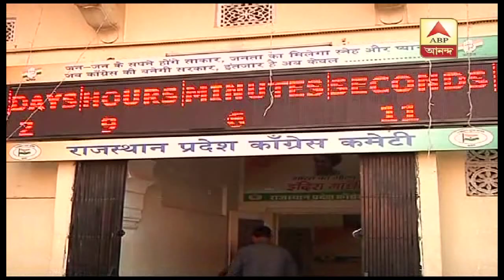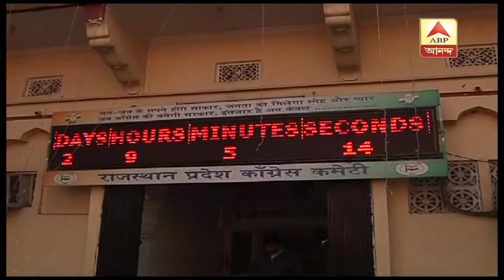আগামীকাল পাঁচ রাজ্যের ভোটগণনা, চড়ছে উত্তেজনার পারদ | ABP Ananda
The results of the Assembly Election will be declared tomorrow. Vote count to start at 8 am. Watch the video for details.